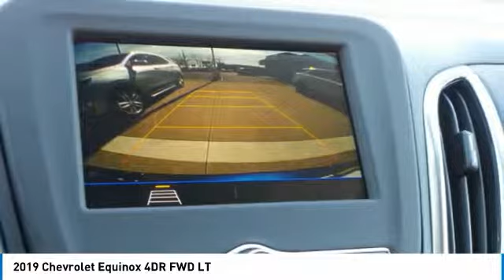2019 Chevrolet Equinox 432785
2019 CHEVROLET EQUINOX Anderson, IN
Stock# 432785